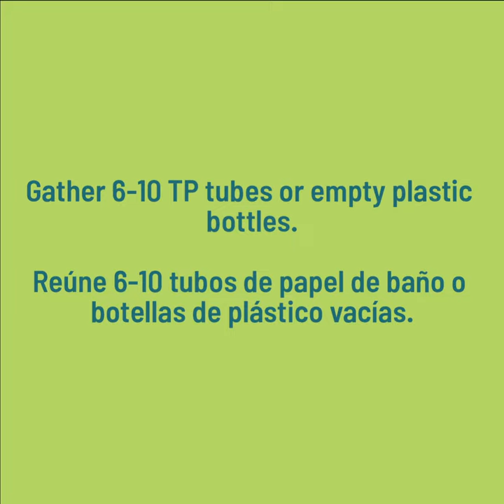Movement Mondays from GRCM - Upcycled Bowling / Boliche supraciclado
Upcycled Bowling

Supplies: toilet paper tubes, ball, white paint, red tape

1. Gather 6-10 TP tubes or empty plastic bottles.

2. Make your bowling pins! Paint them white & add red stripes.

3. Let's bowl! Roll your ball at the pins.

Try covering empty plastic bottles in white paper and ribbon. You can test several different balls to see which works best. A big or small one? Heavy or light? If you do not have a ball, can you make one out of aluminum foil or tape? What other items could you use? How many pins can you knock down at once? What different ways can you set up the pins? Can you think of other things you could make a bowling set out of?

Objective: gross-motor, fine-motor, number and counting, shapes and spatial awareness, movement, experimenting/predicting/drawing conclusions, natural and physical world

Boliche supraciclado

Materiales: tubos de papel de baño, pelota, pintura blanca, cinta roja

1. Reúne 6-10 tubos de papel de baño o botellas de plástico vacías.

2. ¡Haz los bolos! Píntalos blancos y añade rayas rojas.

3. ¡Juguemos al boliche! Rueda la pelota hacia los bolos.

Se puede cubrir botellas de plástico vacías con papel blanco y cinta. Prueba varias pelotas diferentes para ver cuál funciona mejor. ¿Una grande o una pequeña? ¿Una pesada o una ligera? Si no tienes una pelota, ¿puedes hacer una de papel de aluminio o cinta? ¿Qué otras cosas podrías usar? ¿Cuántos bolos puedes tumbar a la vez? ¿En qué otra manera puedes configurar los bolos? ¿Puedes pensar en otras cosas que se pueden utilizar para jugar al boliche?

Objetivos: habilidades motoras gruesas y finas, números, percepción espacial y de formas, movimiento, experimentar/predecir/sacar conclusiones, el mundo natural y físico